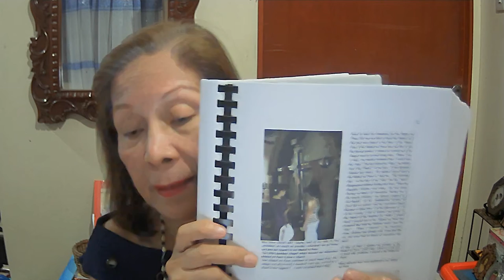OUR MAHAL NA POON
Tells about an image in my town in Lemery, Batangas, which has touched many lives and shown miracles to people who believe